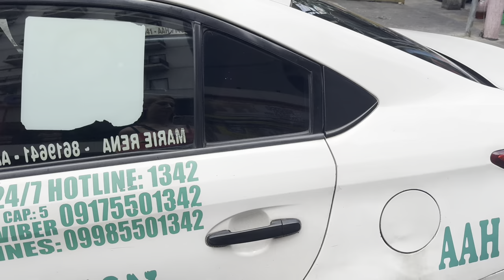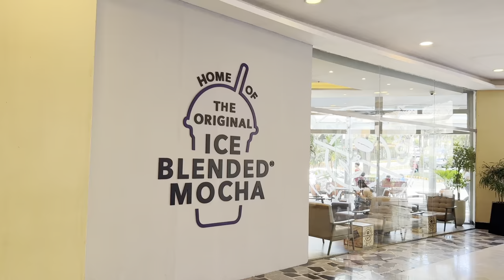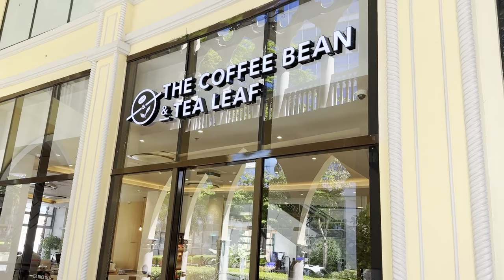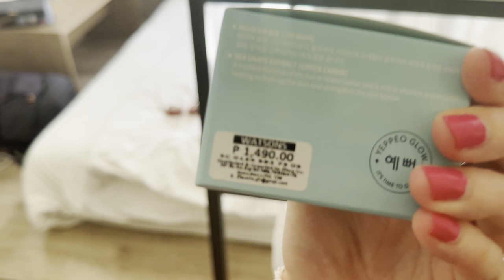I visited VENICE GRAND CANAL MALL in MANILA, Philippines 🇵🇭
I visited the Venice Grand Canal Mall in Manila, Philippines! I was so impressed with this mall and had such a tasty meal at Italianni’s by the canal 😍

I am in Philippines for the first time, island hopping and exploring the city of Manila. Watch my Philippines playlist to discover more of my content from the Philippines.